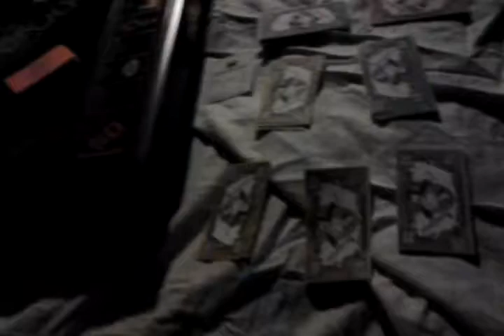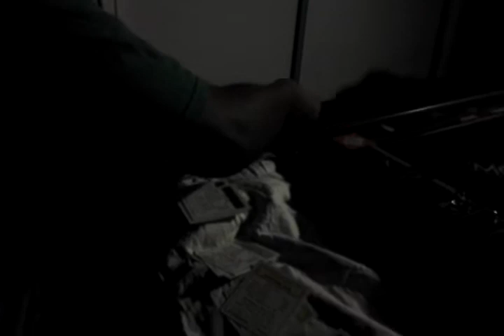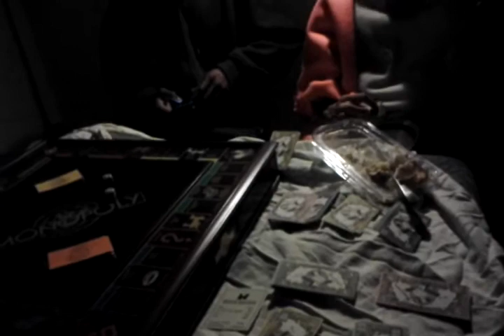"STONE THUG REALITY SHOW" P.2 ( THE GAME )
P.2  Music artist comedian " STONE THUG'S " New REALITY SHOW it's crazy funny " making this show one of the best new REALITY shows out " always real and fun to see " STONETHUG.